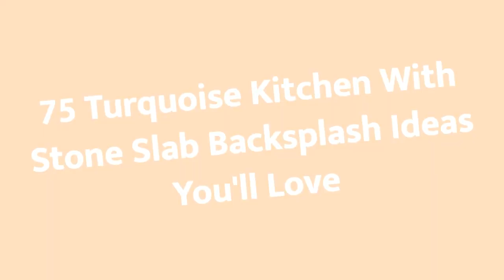75 Turquoise Kitchen With Stone Slab Backsplash Design Ideas You'll Love 🟡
Browse photos of turquoise kitchen designs. Discover inspiration for your turquoise kitchen remodel or upgrade with ideas for storage, organization, layout and decor.

0:00:00 - Intro
0:00:12 - Turquoise Kitchen With Stone Slab Backsplash Design Ideas You'll Love: Inspirations 1 to 25
0:03:03 - Turquoise Kitchen With Stone Slab Backsplash Design Ideas You'll Love: Inspirations 26 to 50
0:06:07 - Turquoise Kitchen With Stone Slab Backsplash Design Ideas You'll Love: Inspirations 51 to 75